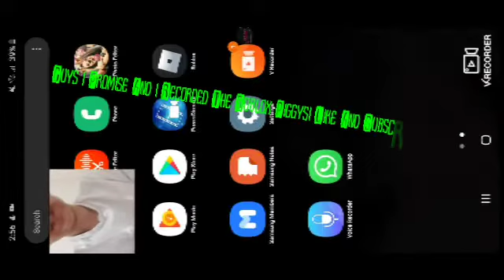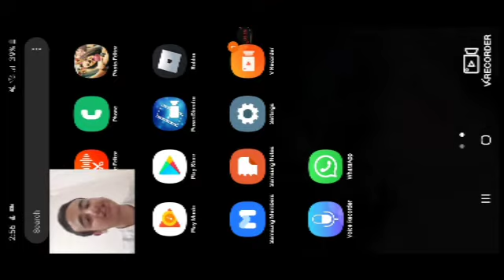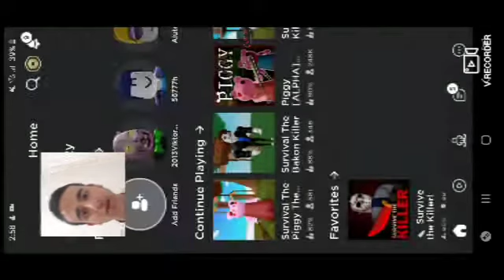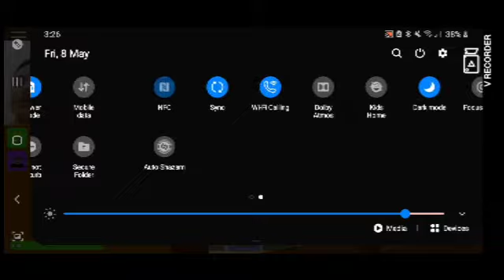Piggys Find Me In Home Really Bad Why/Dont You Find Me In The Home,People Coming Piggy Home fp Pt 1.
Its Amazing
More Social Media》 NeiseloksGamerSYT (Instagram)